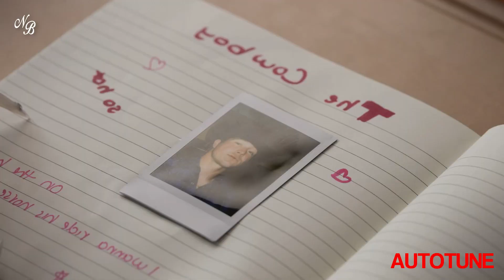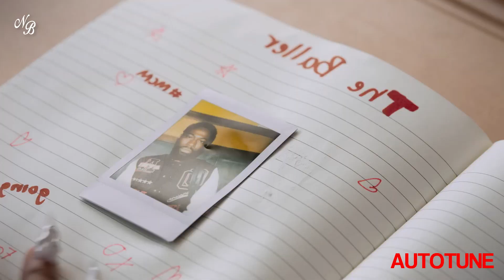Kali 'Area Codes' | *AUTOTUNE VS NO AUTOTUNE* (Genius)